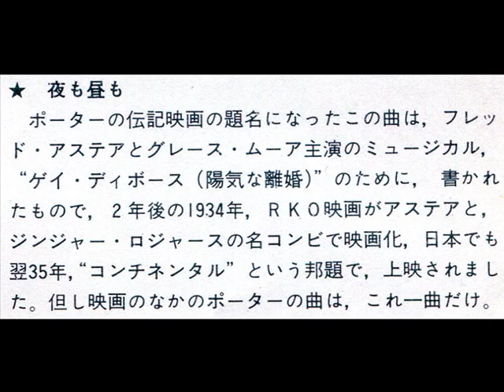FRANCK POURCEL - Night And Day 夜も昼も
※アルバム「コール・ポーター傑作集」より
※1975 Album「COLE PORTER STORY」
※FRANCK POURCELGrand Orchestre